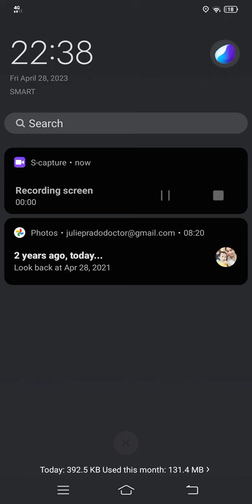Breastfeeding baby makes mommy happy